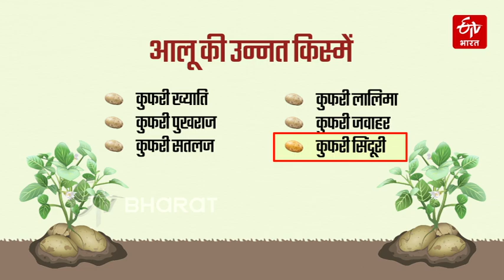How To Do Potato Farming: कुरुक्षेत्र में आलू की बुवाई शुरू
How To Do Potato Farming: कुरुक्षेत्र में आलू की बुवाई शुरू, किसान इस तरीके से करें बिजाई तो हो जाएंगे मालामाल

 How To Do Potato Farming: आलू की खेती बड़ी आसान है और आपको अमीर बना सकती है. आखिरकार कैसे आप आलू की फसल से मालामाल हो सकते हैं और आपको इसकी खेती के दौरान क्या-क्या सावधानियां बरतनी है.आज हम आपको बताएंगे वो आसान टिप्स जिसको अपनाकर आलू की खेती करने से रातों रात बदल जाएगी आपकी किस्मत और हो जाएंगे आप अमीर